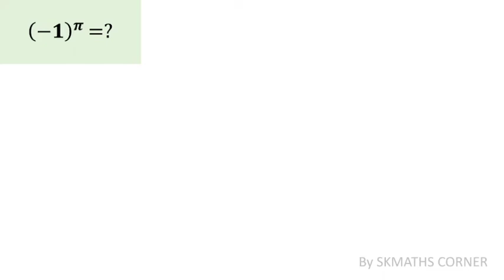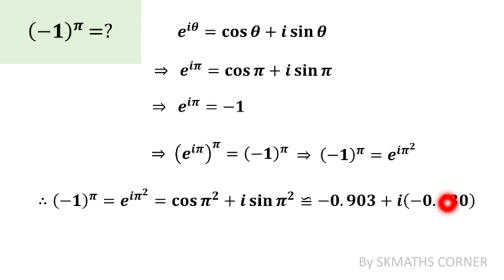(-1)^π =? || Find the value of (-1)^π || (-1)^π এর মান কত || SKMATHS CORNER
(-1)^π =? || Find the value of (-1)^π || (-1)^π এর মান কত?